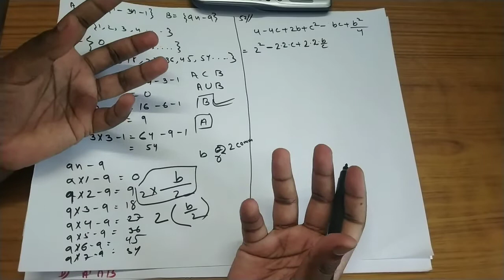Math last year question for exam ( 10-Aug-2018) batch-2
part one of this video :-